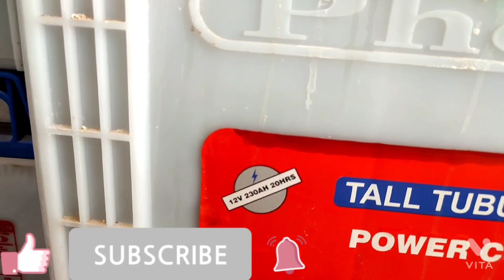How Solar Battery plates Looks||Solar Battery Restoration||What is inside Tubular Battery